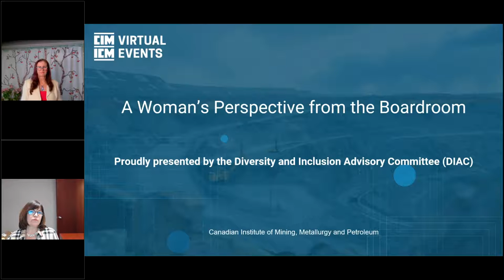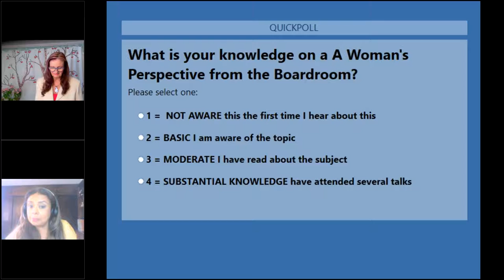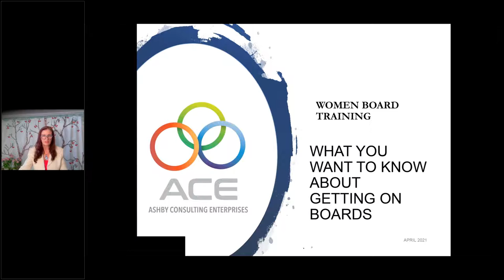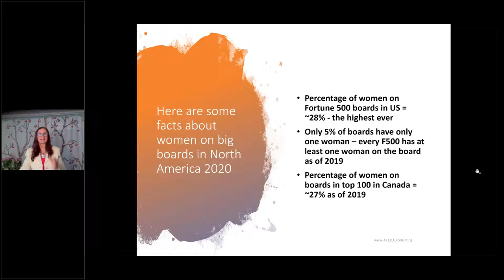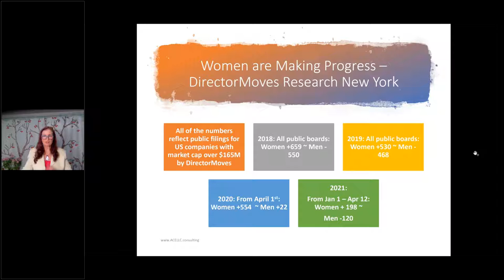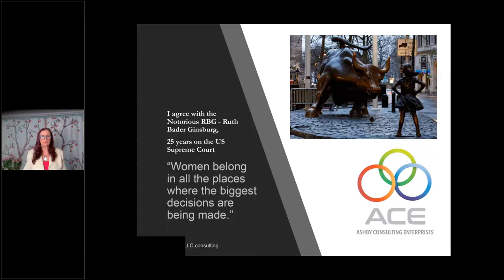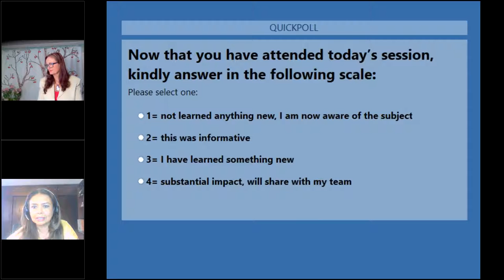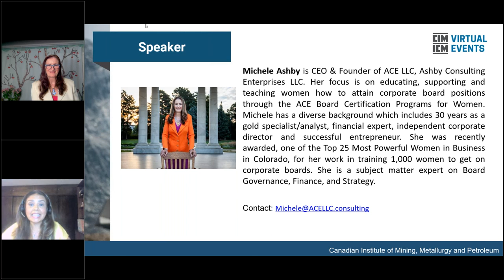A Woman’s Perspective From the Boardroom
This webinar took place on April 22, 2021 with Michele Ashby.

Michele Ashby is CEO & Founder of ACE LLC, Ashby Consulting Enterprises LLC. Her focus is on educating, supporting and teaching women how to attain corporate board positions through the ACE Board Certification Programs for women. Ms. Ashby has a diverse background which includes 30 years as a gold specialist/analyst, financial expert, independent corporate director, and successful entrepreneur. She was recently awarded, one of the Top 25 Most Powerful Women in Business in Colorado, for her work in training 1,000 women to get on corporate boards. She is a subject matter expert on Board Governance, Finance, and Strategy.